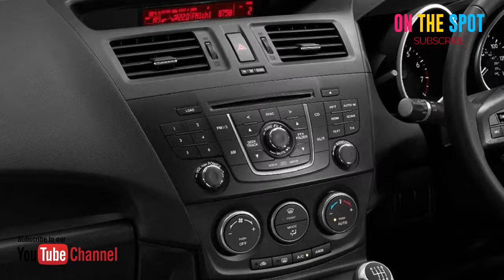Mazda 5 2018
Informasi Terkini Mazda 5

Mazda baru saja meluncurkan lima mobil sekaligus. Dari seluruh model, ada satu mobil yang menarik perhatian redaksi. Sosok ini adalah Mazda5, yakni MPV dengan ukuran medium. Ia lebih besar dari VX-1 namun lebih kompak dari Biante. Menurut pihak APM (Agen Pemegang Merek) yang menjelaskan teknis mobil itu, Mazda5 berada di segmen Toyota All New Kijang Innova.

Mazda 5 2018 harganya Rp376,8 Juta

SPESIFIKASI Mazda 5 2018
Tampak Depan Bawah Mazda 5
Tampak samping 5
Tampak bagasi 5
Tampak belakang 5
Mazda 5 Front Cross Side View
Lampu depan 5
lampu belakang 5
Dashboard 5
1998 cc, 7 Kursi, 149 hp, Bensin

Warna Mazda 5 2018
Mazda 5 tersedia dalam 3 warna yang berbeda - Jet Black Metallic, Meteor Grey Metallic and Snowflake White Pearl